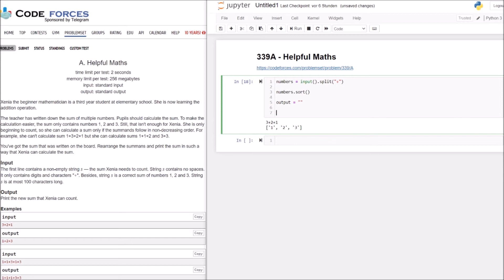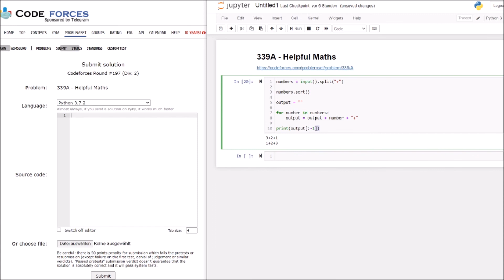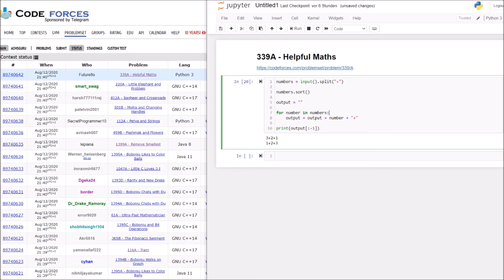Solving problems on codeforces.com with Python - "339A - Helpful Maths"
Hi guys,
this is my next video in this series where I want to solve some problems with you from the homepage codeforces.com (no add).
Sorry for the high volume of the music. This will be corrected in the next videos.

Please let me know, if you like this kind of videos, the setup and the music in the background.

I appreciate every feedback and would love to hear, if you have a better solution for this problem or if there are any open questions.